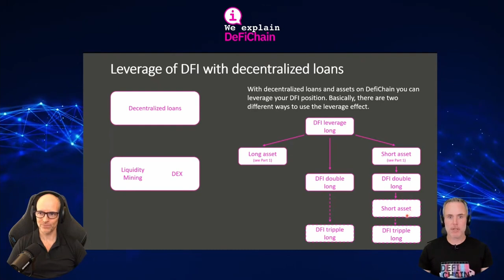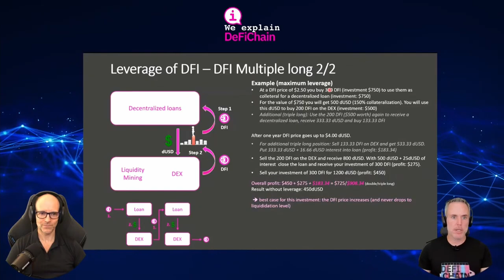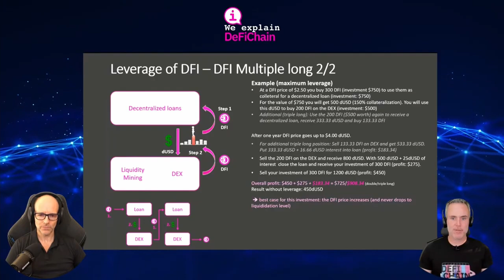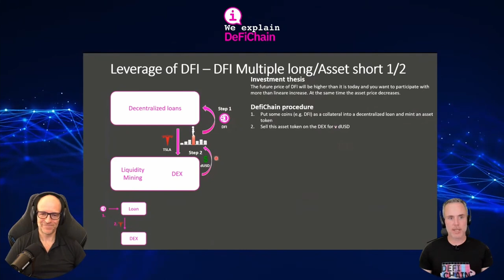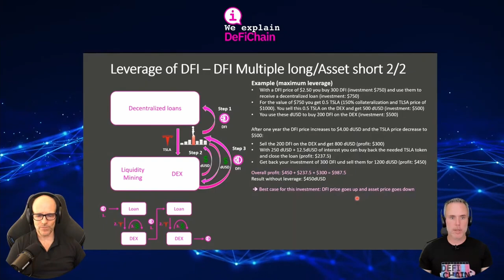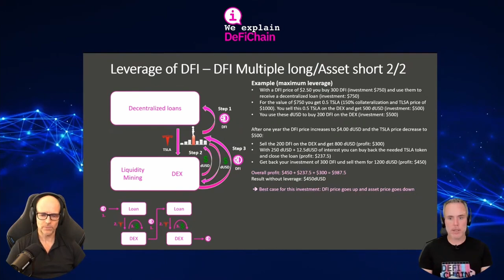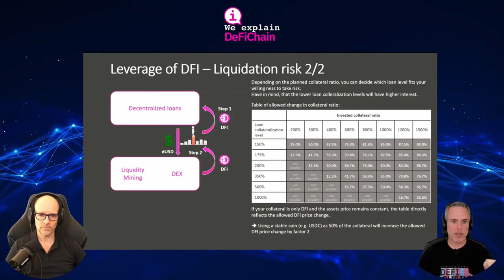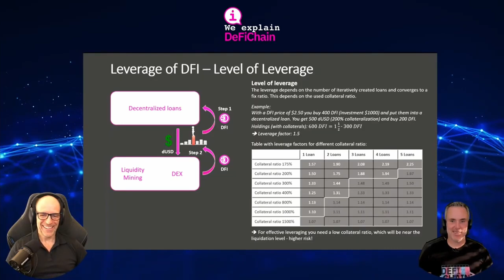Leveraged DFI Stock token trading for huge crypto gains | Leveraged crypto trading explained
With Stock Tokens and crypto loans you will be able to do leveraged DFI Stock Token trading. We explain how leveraged crypto trading works on DefiChain and how you can make huge crypto gains with it. We present to you multiple crypto leverage trading strategies and explain how they work. Please note that this is a high risk, high reward strategy and should be used carefully.

00:00 Intro
01:34 Overview
03:00 DFI multiple long
12:28 DFI multiple long and Asset short
21:31 Liquidation risk
33:43 Level of Leverage
40:48 Outro and Outlook

NEW!!